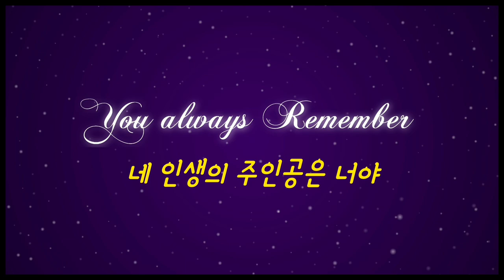락밴드 3rd 더 벨벳 언더 그라운드 미국락밴드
락밴드 더 벨벳언더그라운드 락이야기 | 라디오 60회

오늘은 좋아하는 락밴드 [더 벨벳언더그라운드]를 이야기합니다.

벨벳언더그라운드 추천곡 링크첨부.